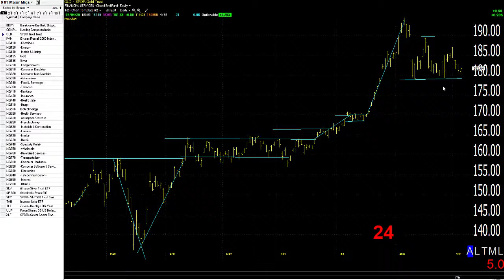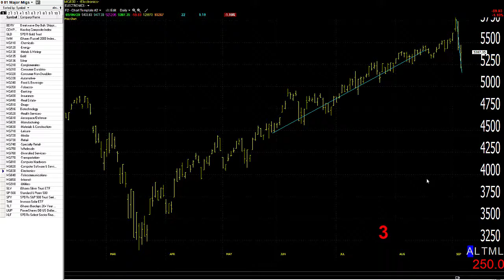09/08/20 Dave Landry's Market In A Minute-Keep Following (and we can follow it lower too)